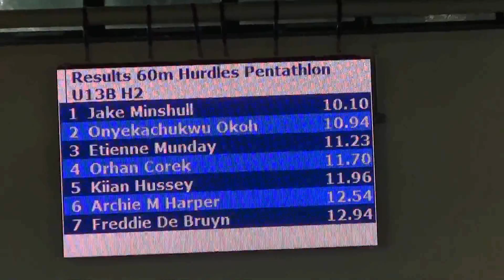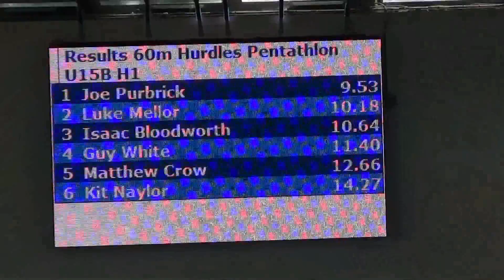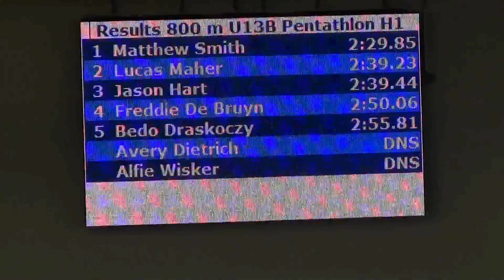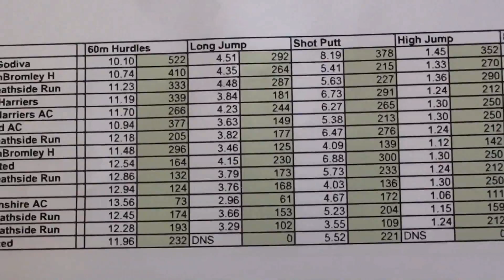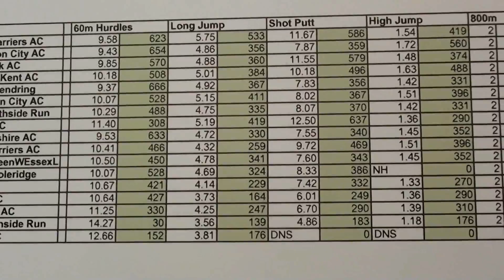2017 Pentathlon for U13 and U15 Boys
Lee Valley Athletics Centre

Pentathlon for Under 13 Boys and Under 15 Boys

Events:
60 Metre Hurdles
Long Jump
Shot Putt
High Jump
800 Metres